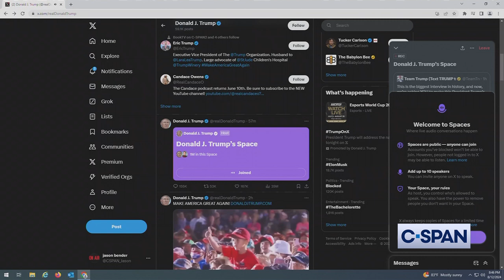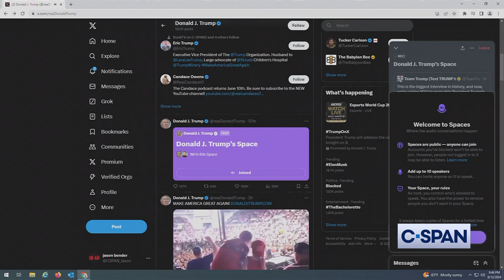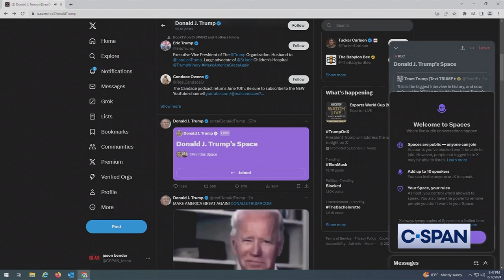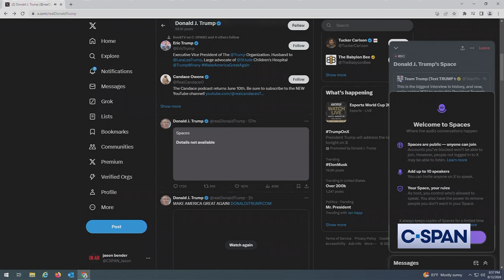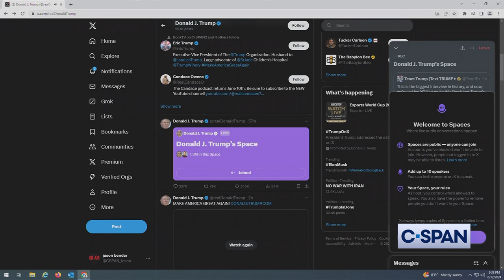ELON MUSK interviews TRUMP - after technical issues caused a 40-minute-plus delay on X (8-13-2024)